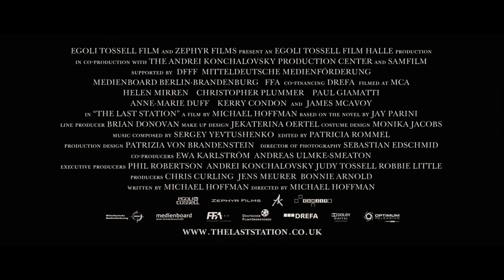2009 The Last Station Official Trailer 1 HD Sony Pictures Classics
2009  - The Last Station

Director:  Michael Hoffman
Cast:
Helen Mirren ... Sofya
Christopher Plummer ... Tolstoy
Paul Giamatti ... Chertkov
James McAvoy ... Valentin